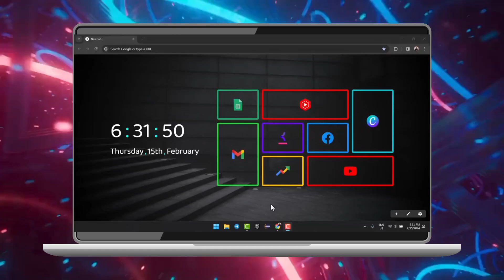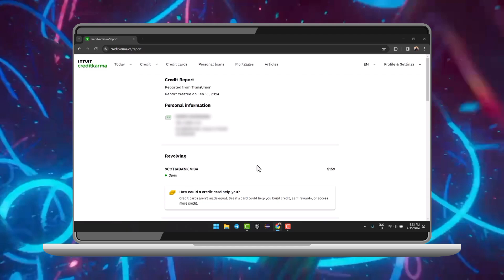Cómo ver el puntaje de crédito en Credit Karma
puntaje de credito,tarjetas de credito,buro de credito,reparar el credito,credit karma,credito,como checar mi credito en credit karma,mejorar el credito,credit karma en español,puntaje de credito gratis,como tener buen credito,como subir credito rapido,credit karma vantagescore,con credit karma puedes revisar tu puntaje de crédito,credit karma review,puntaje de credito en usa,¿necesitas comunicarte con credit karma en español?